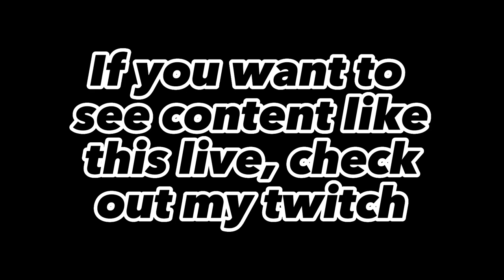WINSTON DID WHAT?!?! (Stream Highlight)